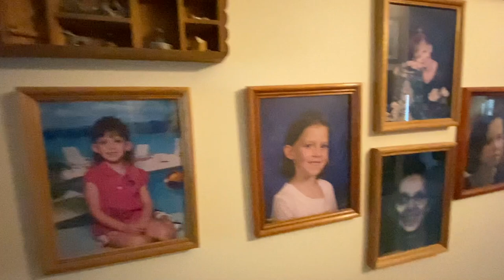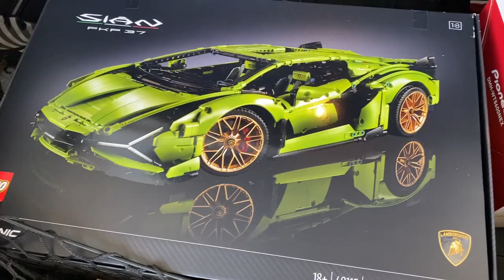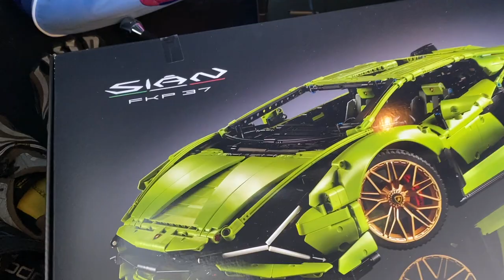Hailey turns 21, WOW